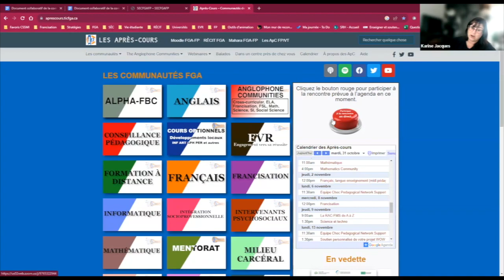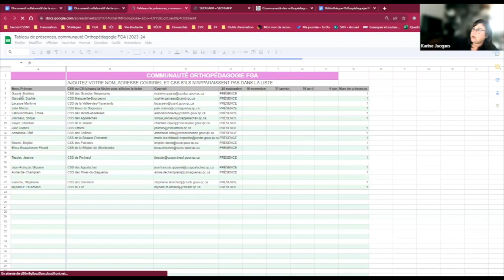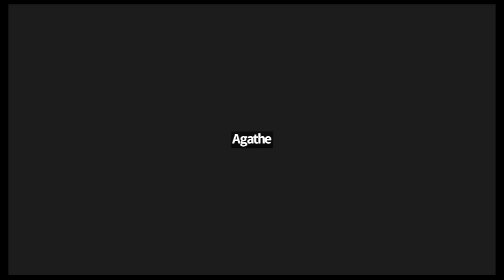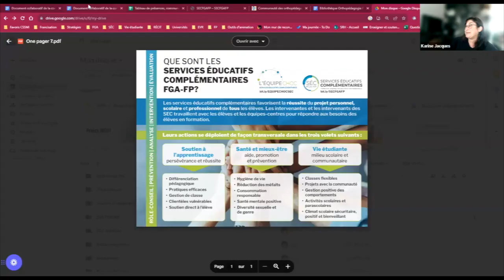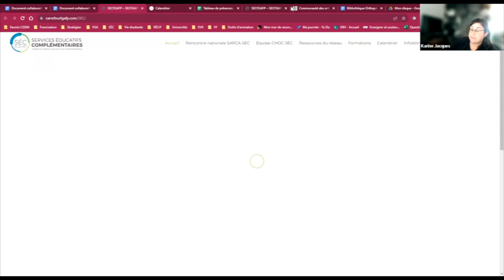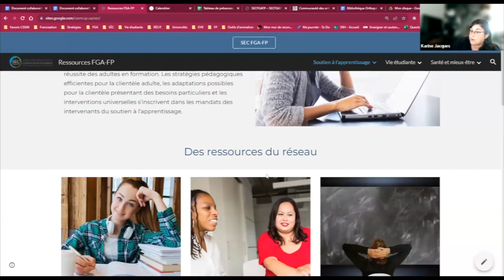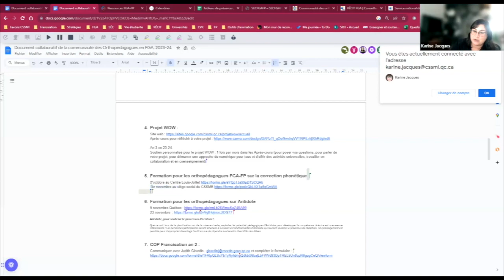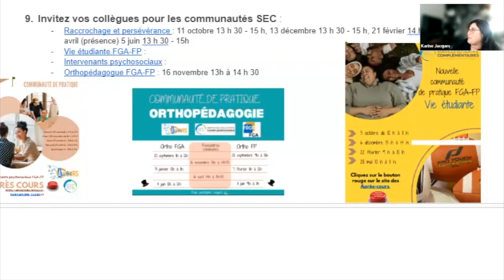Communauté des orthopédagogues en FGA, 20 septembre 2023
Durant cette première rencontre, on présente les Après-cours et les services éducatifs complémentaires (SÉC), le RÉCIT, le projet WOW et la Cop en francisation. Danielle Larocque fait appel à participation pour une expérimentation « Relancer sa concentration ». On termine avec la présentation des webinaires et formations à venir.
Sommaire
0:00 Accueil
2:52 Qu’est-ce que les Après-cours ?
7:58 Tour de table: Présentation des recrues
16:17 Qu’est-ce que les Services éducatifs complémentaires ?
19:00 - Qu’est-ce que l'Équipe-choc
22:36 Projet de déploiement: Relancer sa concentration par Danielle Larocque
29:28 Tour de table : Comment ça se passe dans vos centres?
30:39 - Élèves provenant d'adaptation scolaire classés en 4e sec, avec des réussites prédep de 3e sec, mais peu de réussites antérieures
38:35 - Portrait de compétences
41:59 Qu'est-ce que le RÉCIT FGA ?
50:26 Projet WOW
54:00 COP Francisation, an 2
54:51 Formation pour les orthopédagogues FGA-FP sur la correction phonétique
56:30 Formation pour les orthopédagogues sur Antidote
59:43 Webinaires à venir
1:01:22 Invitez vos collègues aux communautés SEC
1:02:38 Conclusion
Cette rencontre s'est tenue le 20 septembre 2023 et a été animée par Karine Jacques, ​​orthopédagogue, accompagnement national FGA-FP, services éducatifs complémentaires.